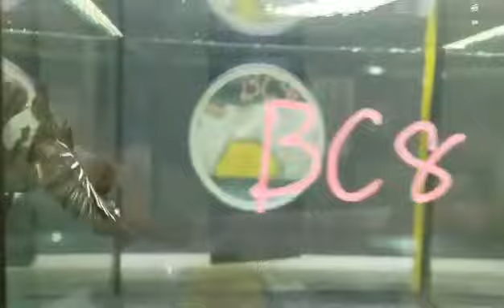Copper Black hm Betta Show n 8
Spedizione. consegna a mano o in fiera